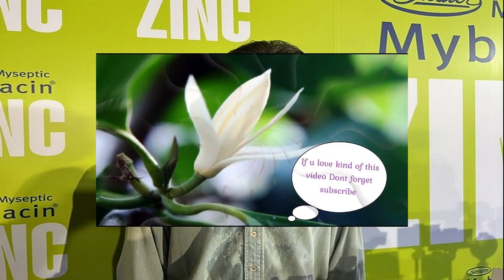ยัดห่วงสาวไทย ล้างตา จอร์แดนสำเร็จ ซิวที่3 ชิงแชมป์เอเชีย ดิวิชั่นบี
การแข่งขันบาสเกตบอลหญิงชิงแชมป์เอเชีย รายการ FIBA Women’s Asia Cup 2023 – Division B ที่อาคารนิมิบุตร สนามกีฬาแห่งชาติ ระหว่างวันที่ 13-19 ส.ค.66 โดยทีมบาสเกตบอลหญิงทีมชาติไทย ลงสนามทำการแข่งขันในรอบชิงอันดับที่3 พบกับ ทีมชาติจอร์แดน

ทีมบาสสาวไทย พ่ายให้กับ ทีมชาติอินโดนิเซีย ในรอบรองชนะเลิศไปอย่างน่าเสียดาย ทำให้ต้องมาชิงอันดับที่ 3 กับจอร์แดน โดยคู่นี้ในเกมแรกพบกันมาก่อน เป็นทางจอร์แดนที่เอาชนะไปได้ 74-71 คะแนน
ปรากฎว่าแมตช์นี้ ทีมยัดห่วงสาวไทยสามารถล้างตาได้สำเร็จ โชว์ฟอร์มเยี่ยมก่อนเอาชนะ จอร์แดน ไปได้ 66-52 คะแนน ทำให้ทีมบาสเก็ตบอลหญิงทีมชาติไทยคว้าอันดับ 3 ของการแข่งขันได้สำเร็จ